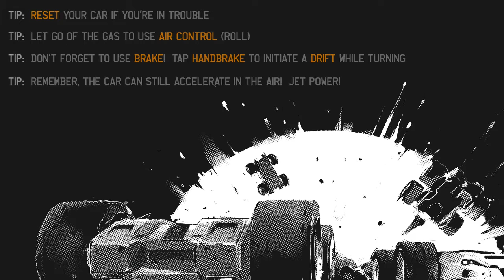GRIP quick look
PC max settings.